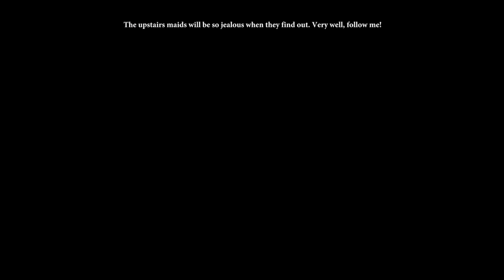Dragon Age 2: Mark of the Assassin | NIGHTMARE Part.16 (Female Rogue)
Welcome stranger. Are you lost?

This is a playthrough of the game on the hardest difficulty, NIGHTMARE. I will be playing as Marian Hawke, a female rogue. The game has been recorded on an Xbox Serie X.

This is the complete ''Mark Of The Assassin'' DLC, done on NIGHTMARE difficulty. You can skip to 1:43:42 if you only want to watch the boss fight.

Peace out.
MarshallEden